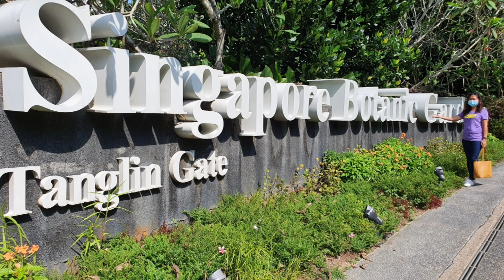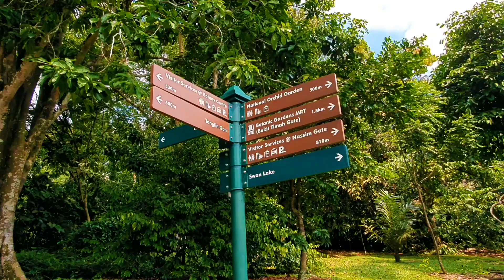SWAN LAKE AT BOTANIC GARDEN SINGAPORE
The Swan Lake is a major attraction in the Singapore Botanic Gardens. ... It is considered to be the oldest ornamental water-feature in Singapore. Home to numerous species of aquatic plants and fishes, the lake covers an area of slightly less than 1.5 hectares, with a depth of about 4 metres